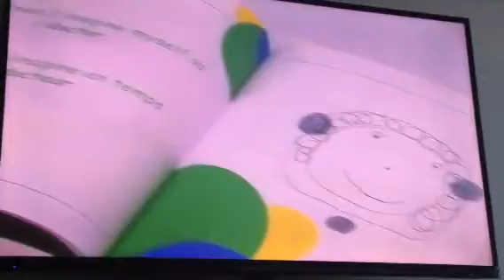Cheryl Wood featured on PG-CTV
Cheryl Wood is an Empowerment Champion, International Speaker and Mompreneur on a mission to help women globally to breathe life into their dreams.